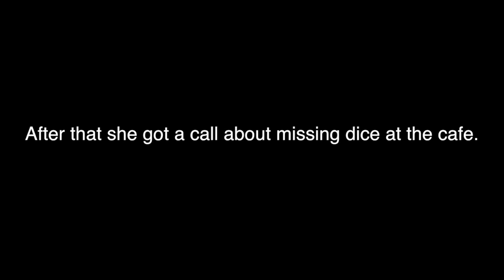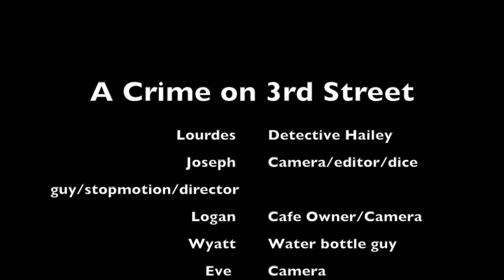A Crime on 3rd Street